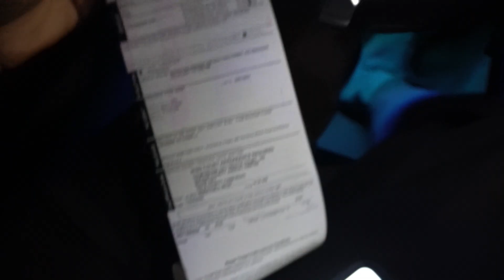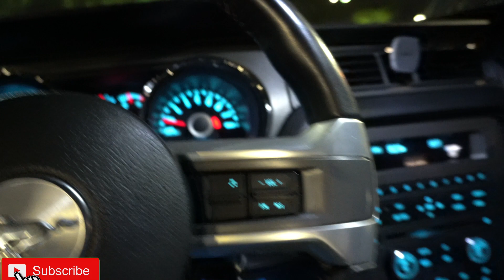..POLICE ABUSES THEIR POWER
Bringing weekly content to you guys you already know. Cops were on bs for tonight's meet.